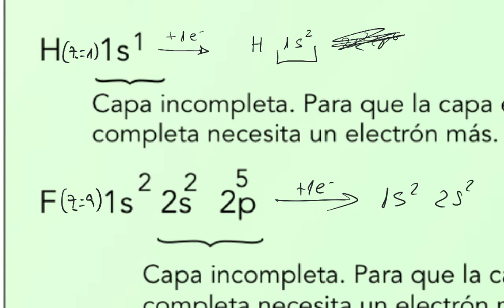Estructura de Lewis del HF